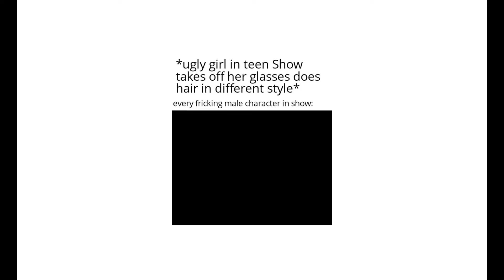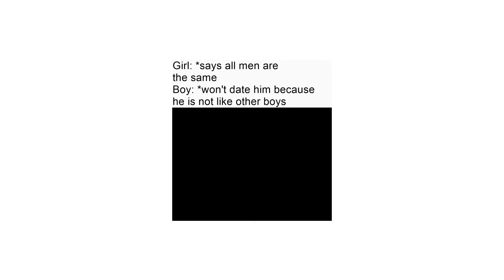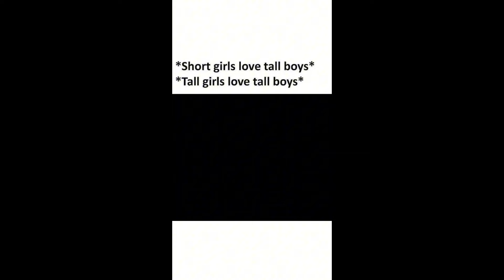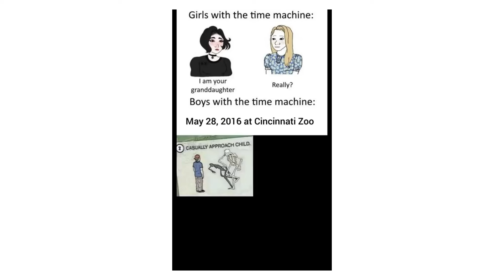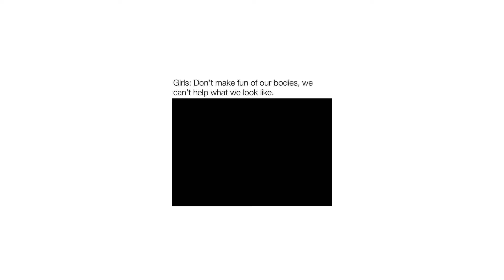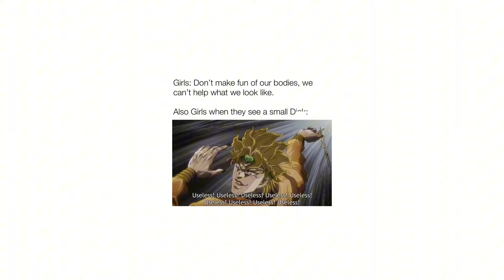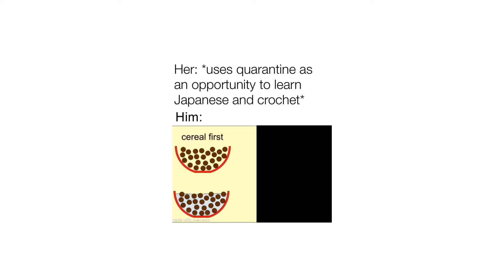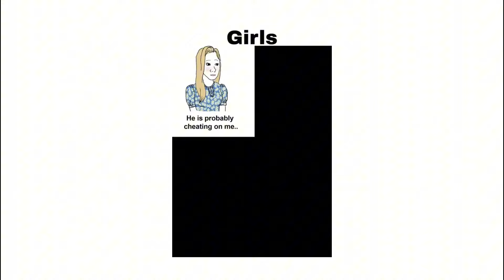Boys vs Girls Memes 34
😂 Welcome to  BOYS VS GIRLS MEMES! 🌟

Get ready for the ultimate showdown of laughs! From hilarious gender stereotypes to epic comebacks, we bring you the funniest, most relatable, and meme-worthy moments from the battle of boys vs girls.

🌟 What You’ll Find Here:
🤣 Hilarious memes about boys vs girls in everyday life.
💥 Funny skits and parodies showcasing the gender rivalry.
⚡ Relatable moments that will have you saying, “That’s so true!”
🔥 Creative and fresh takes on the age-old Boys vs Girls debates.

Whether you’re here to laugh at the boys, the girls, or just the chaos of it all, this is the channel for you!